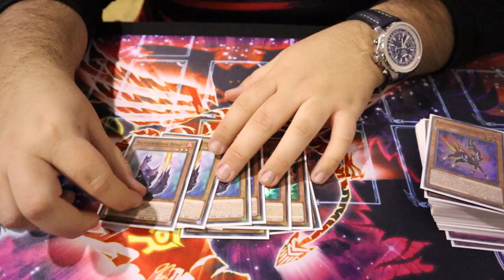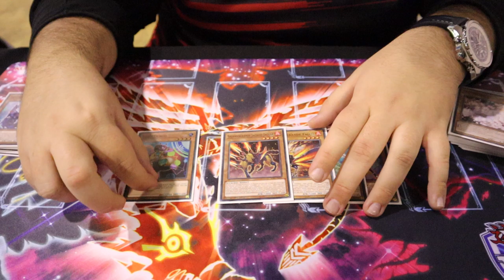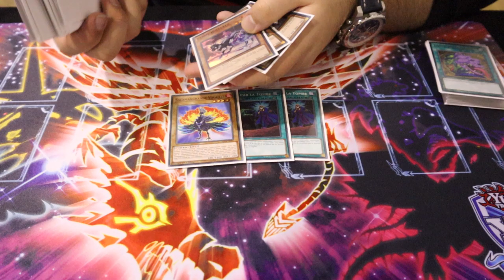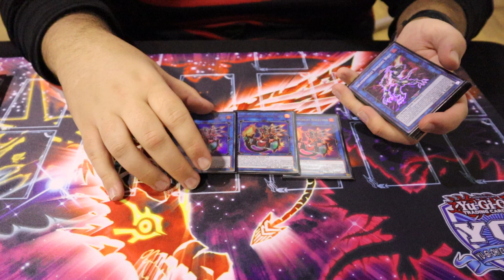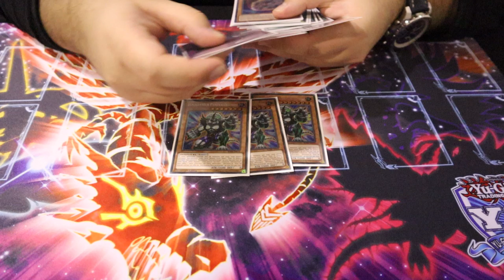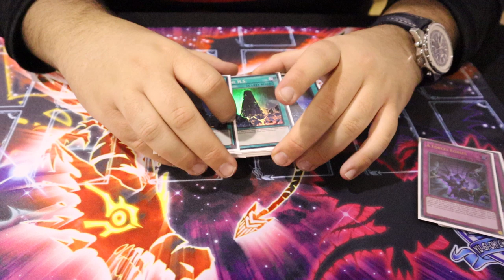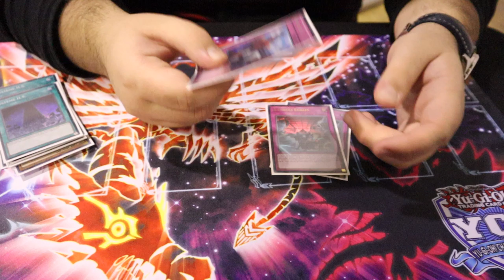TOP 32 : YCS Milan Boulhalib Brandon - Salamangreat Deck Profile (No Phantazmay)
Bonjour tout le monde, on se retrouve aujourd'hui pour la deckprofile de Brandon qui a fait top 32 à l'YCS de Milan.